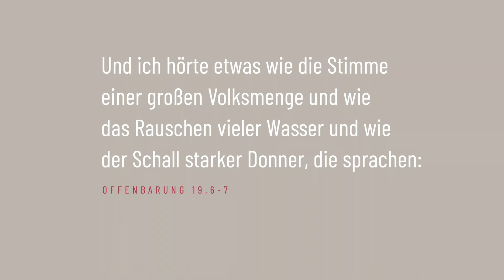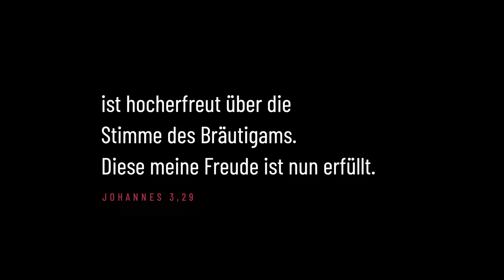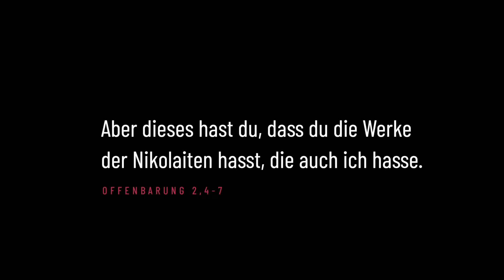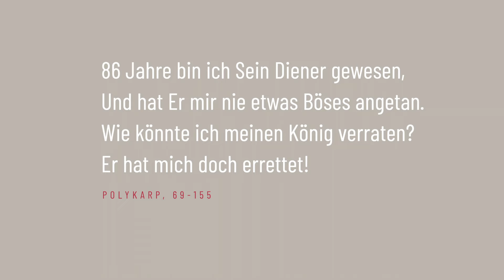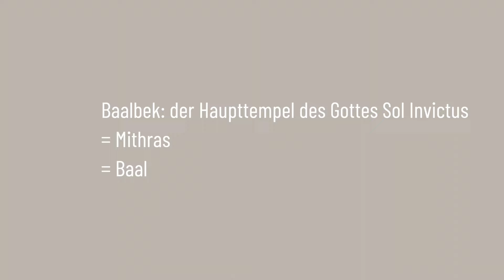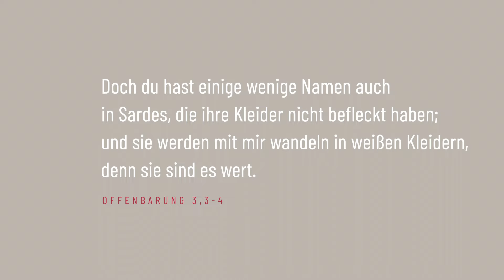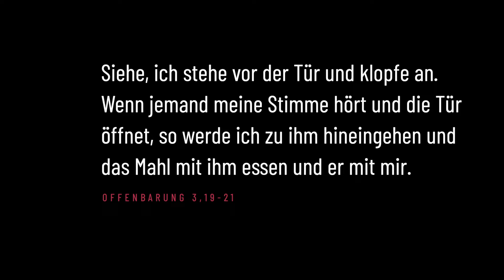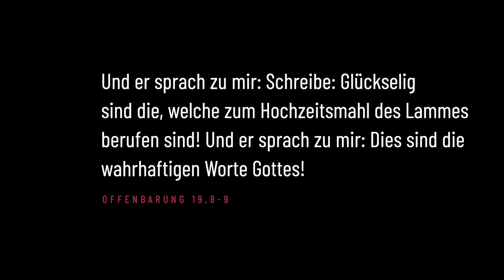DIE BRAUT HAT SICH VORBEREITET (1/4) – Die sieben Gemeinden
Sylvain Romain, gebürtiger Franzose, ist ein anerkannter Experte im Dialog zwischen Christentum und Islam. Er hat Vorträge und Seminare in über 69 Ländern gehalten. Mit seiner anschaulichen Art macht er komplizierte Zusammenhänge für jeden verständlich. Seine Leidenschaft ist es, Gottes Barmherzigkeit Christen und Muslimen nahe zu bringen. Zu diesem Zweck hat er Hope to Share, eine adventistische Privatinitiative, gegründet, die Literatur und Seminare entwickelt und anbietet.

Er ist Adventist in sechster Generation: seine Großmutter saß auf Ellen White's Schoß und sein Ur-Ur-Urgroßvater verkaufte mit John Andrews geistliche Bücher von Haus zu Haus. Sylvain lebte viele Jahre in Thailand, der Türkei und Albanien, und ist mit Ljiljana verheiratet. Sie haben zwei erwachsene Kinder.

Translated titles:
LA NOVIA HA PREPARADO (1/4)-Las Siete Iglesias

LA MARIÉE S'EST PRÉPARÉE (1/4)-Les Sept Églises

A NOIVA SE PREPAROU (1/4)-As Sete Igrejas

दुल्हन तैयार हो गई है (1/4)-सात चर्च

THE BRIDE HAS PREPARED (1/4)-The Seven Churches

أعدت العروس (1/4)-الكنائس السبع

新娘已準備好 (1/4)-七個教會

NEVĚSTA SE PŘIPRAVILA (1/4)-Sedm kostelů

הכלה התכוננה (1/4)-שבע הכנסיות

НЕВЕСТА ПРИГОТОВИЛАСЬ (1/4)-Семь церквей